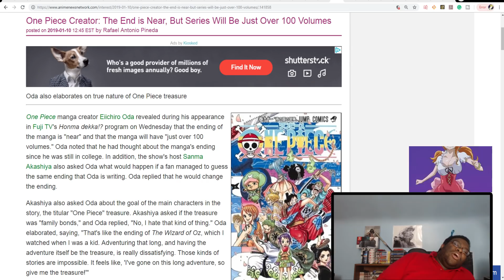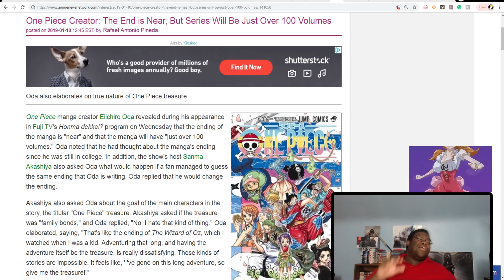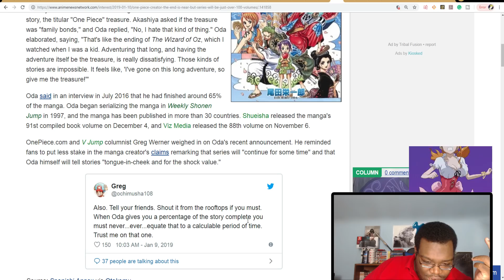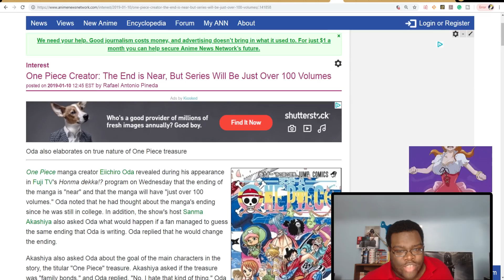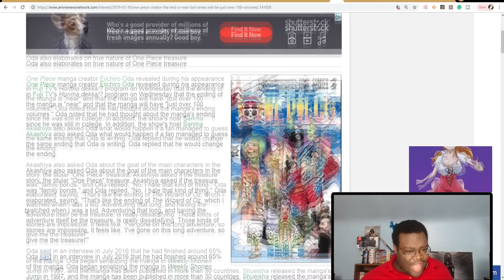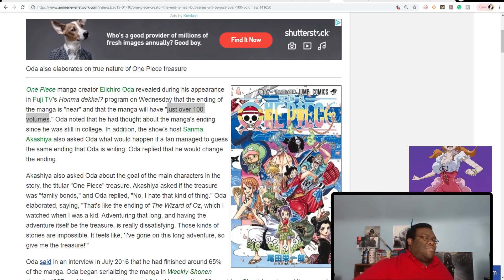ODA IS AT IT AGAIN!: One Piece End Is "Near" & Series Will Have Just Over 100 Volumes - One Piece